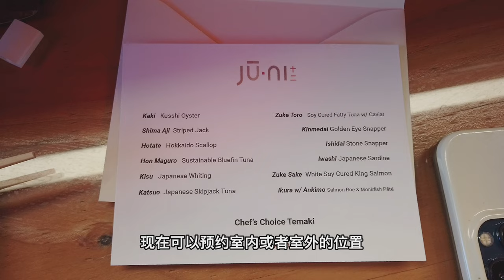米其林一星日本寿司店 | 湾区探店 | 日本寿司 | 三藩市 | JU Ni | 鱼籽安康鱼肝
00:20 前菜
00:42 寿司
02:08 本店招牌！
02:40 海胆
03:06 甜点